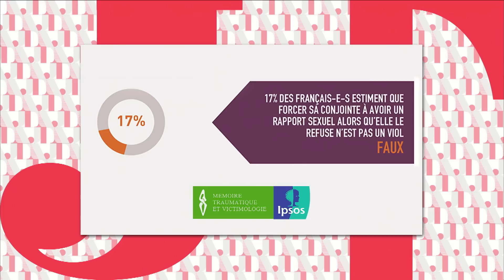C.L.I.T quand les féministes clashent le rap sexiste - L'Autre JT